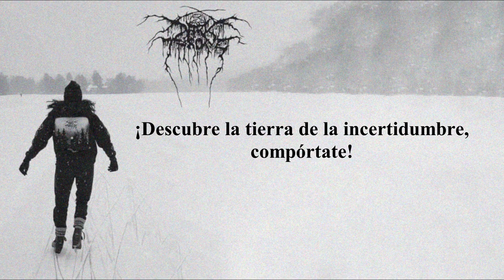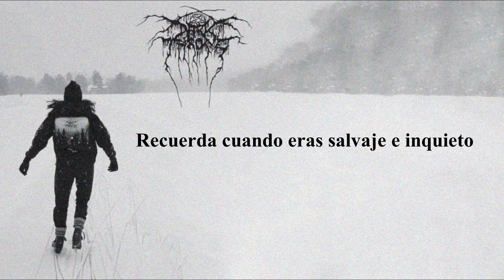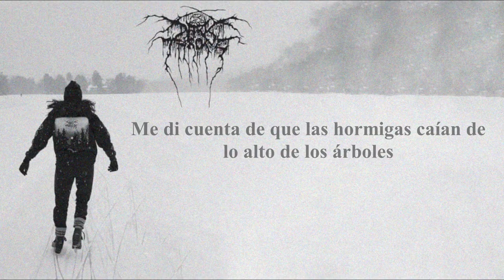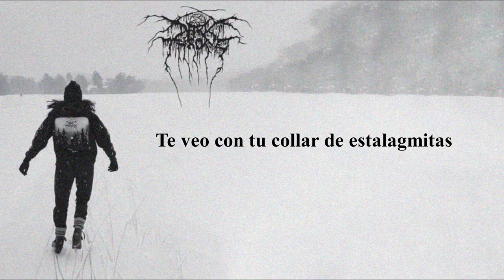Darkthrone - Stalagmite Necklace (Sub Español)